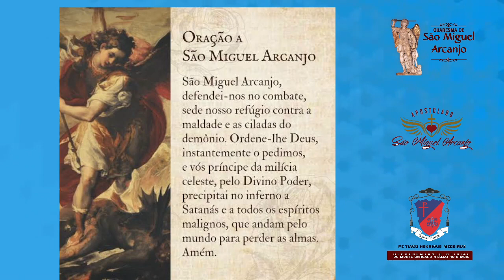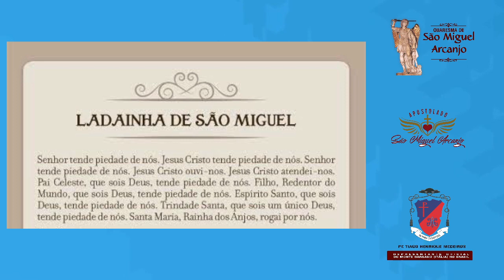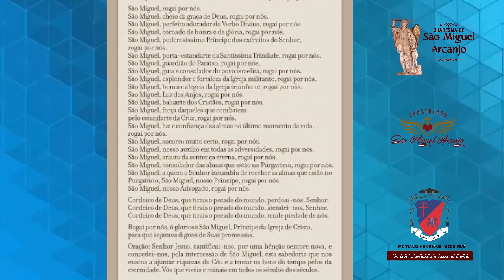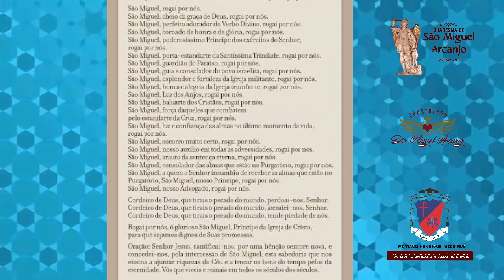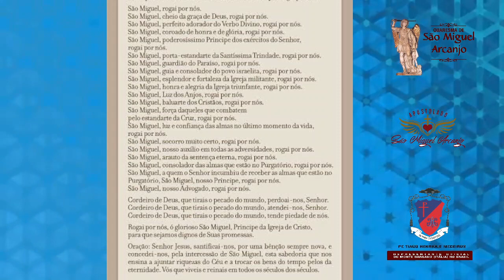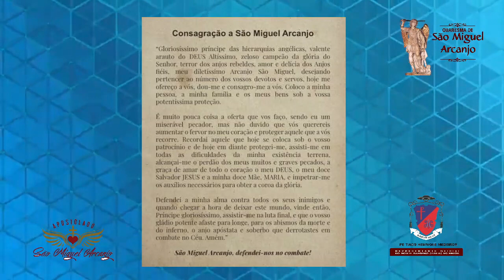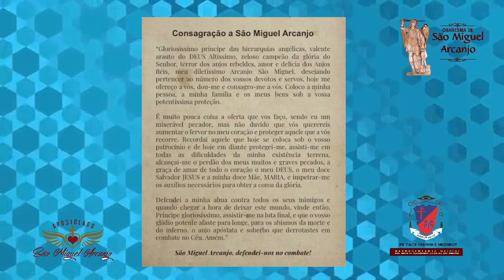18º DIA DA QUARESMA DE SÃO MIGUEL ARCANJO - EDIÇÃO ESPECIAL - 04SET21